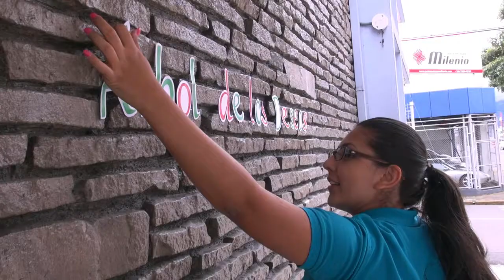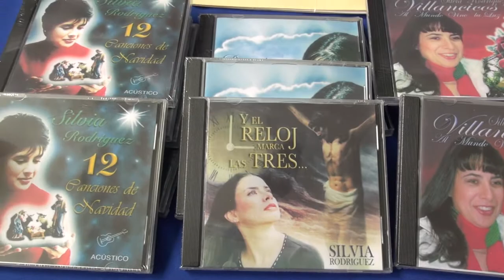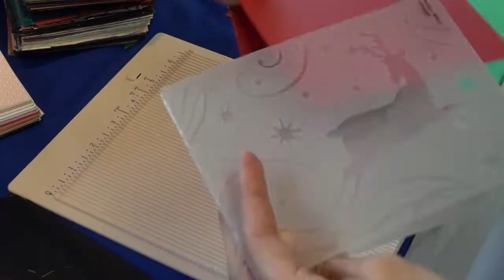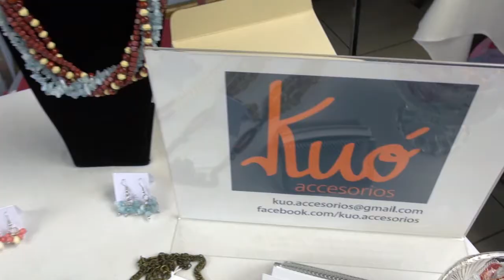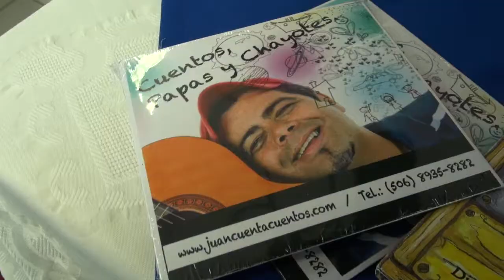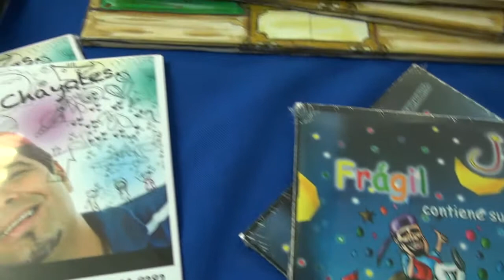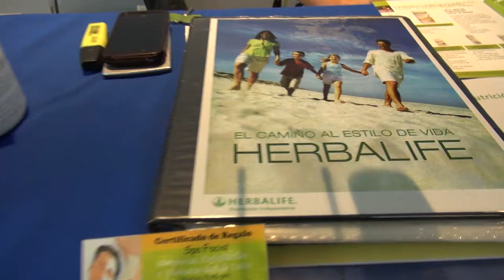Feria Navideña 2014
Empresas y productos participantes de la Feria "Además de comunicadores somos empresarios", realizada con el apoyo del Colegio de Periodistas de Costa Rica, el 07 de diciembre del 2014.